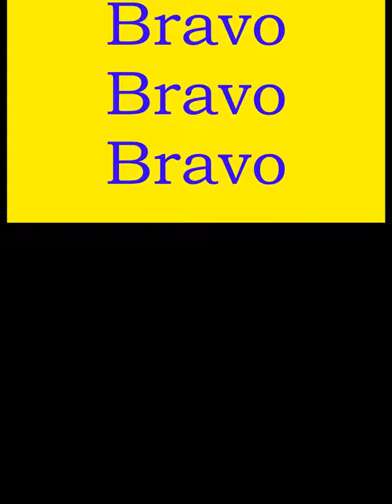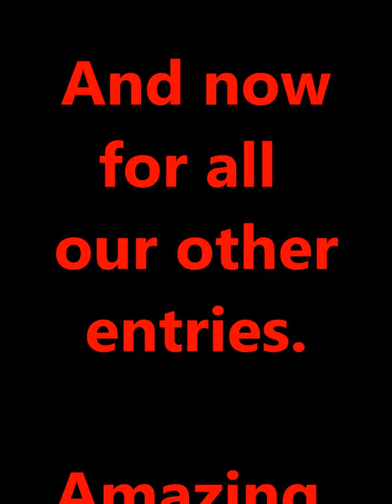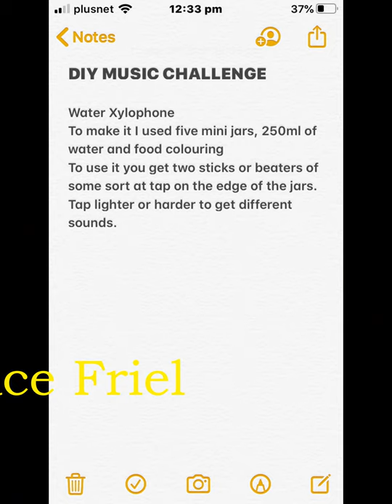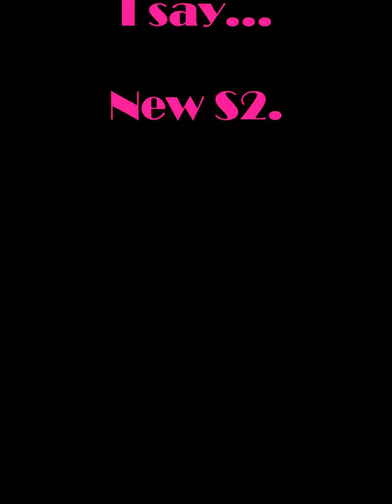S1 DIY Instrument Challenge